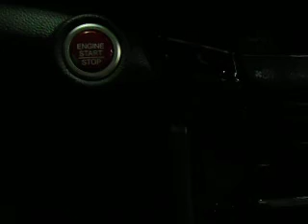2017 PIAS #10 - Honda Accord EX L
3.5L SOHC 24V, i-VTEC V6 Earth Dreams Engine VCM
278 HP - 6 speed Manual Transmission
21 MPG - MSRP $31,175, As Shown $32,010